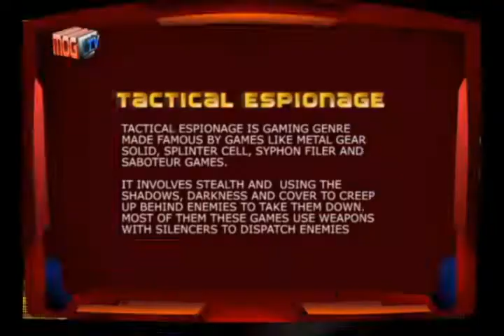MOG TV - Season 2 - Episode 11 - Gamespeak.wmv